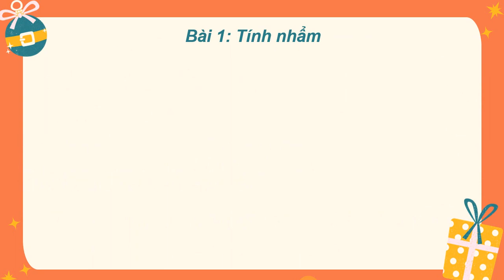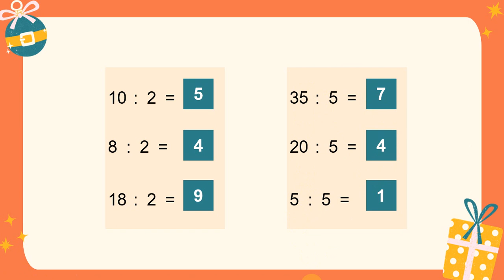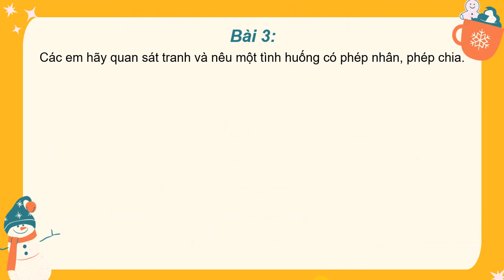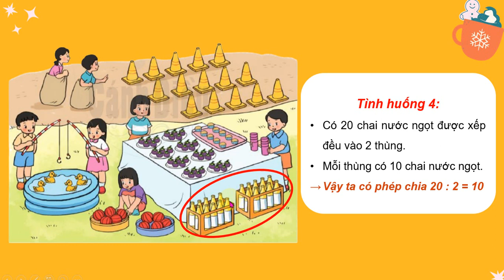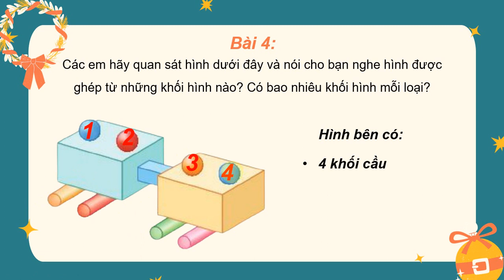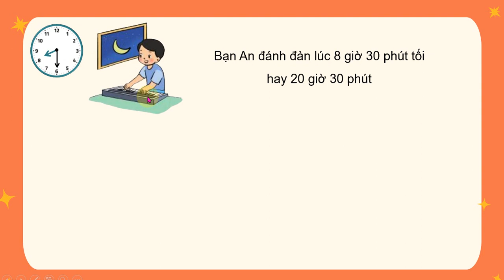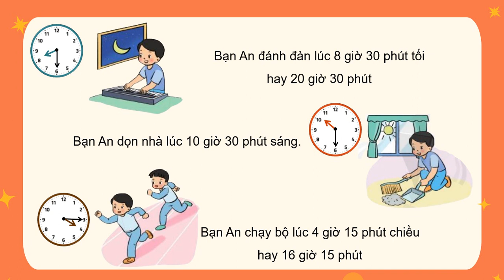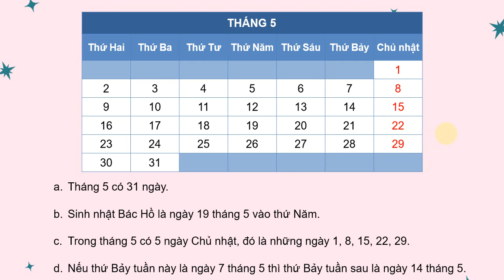Em ôn lại những gì đã học Toán lớp 2 trang 40 tập 2. Sách Cánh diều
Bài 71 Toán lớp 2 mới . Em ôn lại những gì đã học trang 40,41.